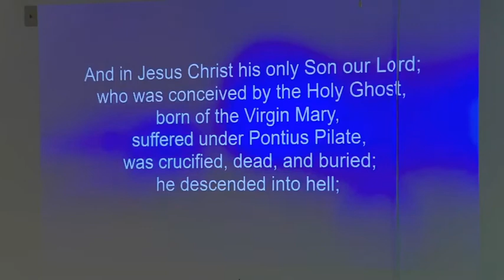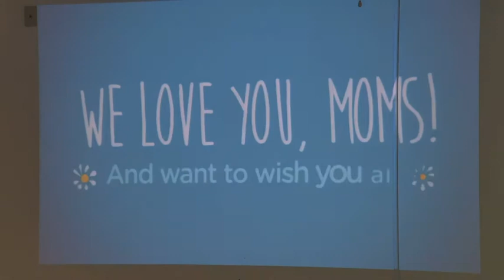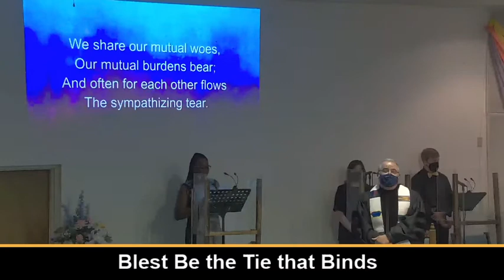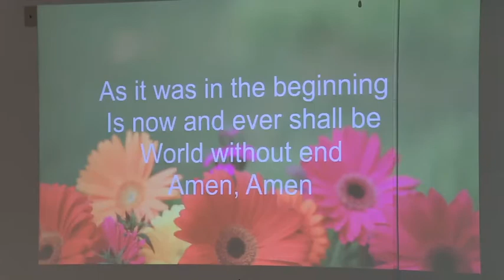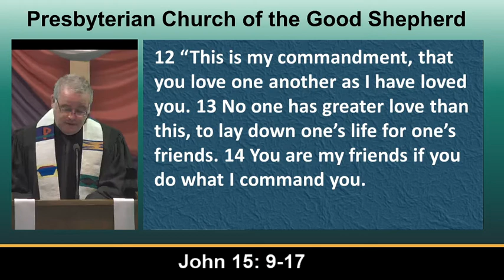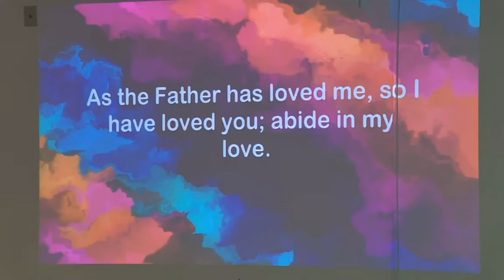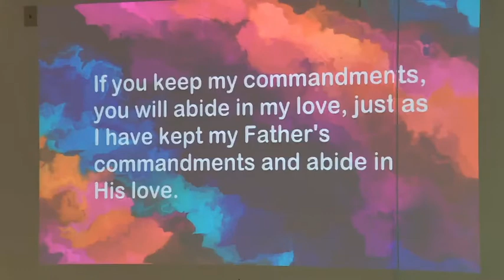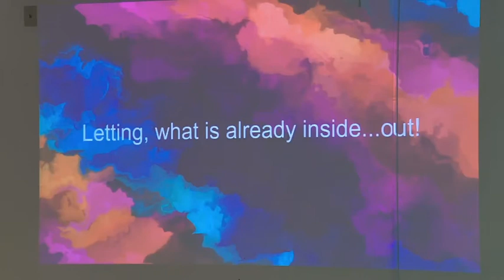Abide in My Love, Sunday, May 9, 2021